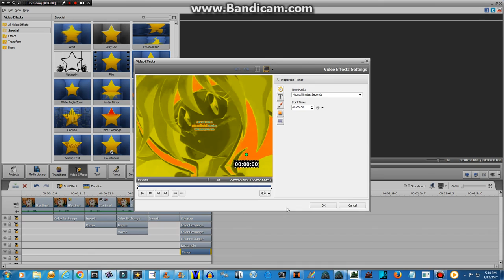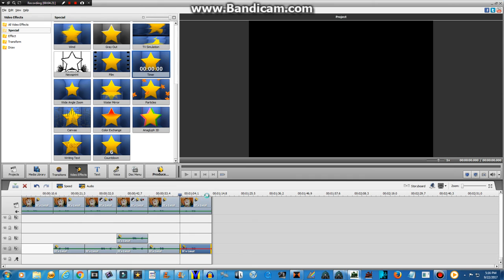How To Make The Real Sponge Effect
Sorry For The Rectangle Effect And Audio Option Not Previewing, It's Because This AVS Has Freaking Glitches!